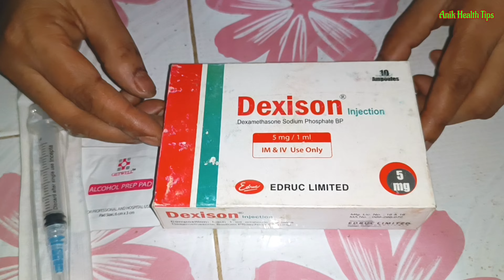IM Intramuscular Arm injection Push. Dexamethasone injection Video. 24 Ep 63 Anik Health Tips